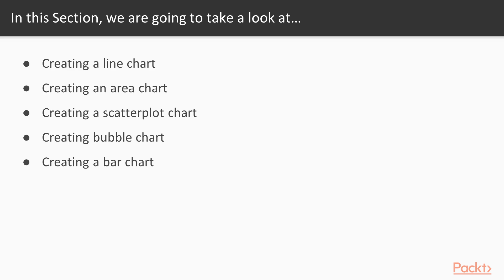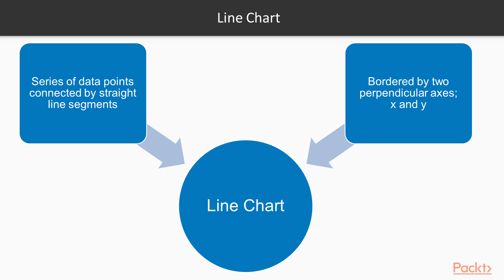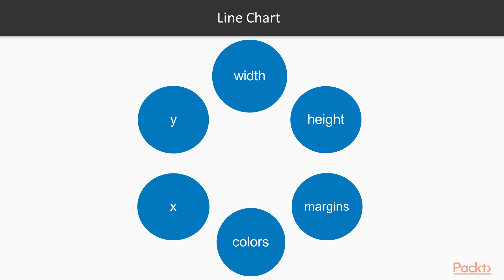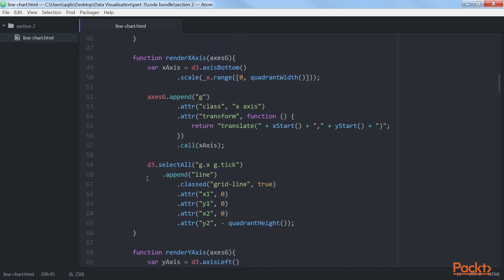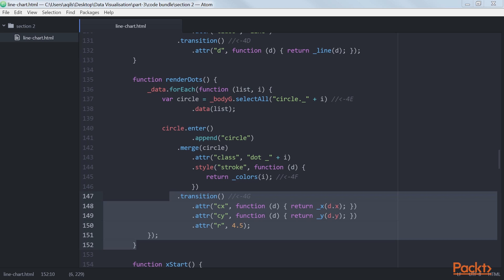SVG and Interactive Visualization in D3 : Chart Them Up | packtpub.com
This section explores one of the oldest and trusted companions in data visualization: charts. Charts are a well-defined and well-understood graphical representation of data.
• Creating a Line Chart
• Creating an Area Chart
• Creating a Scatter Plot Chart
• Creating a Bubble Chart
• Creating a Bar Chart